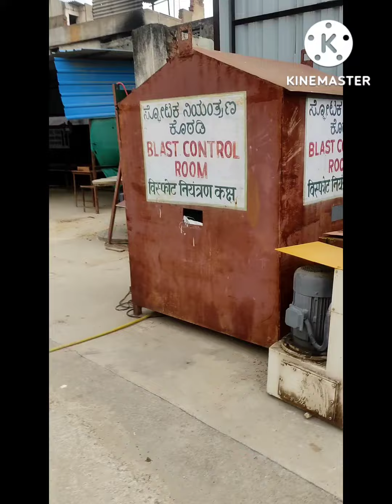Ani road circle ke Bagal mein ITD company ka underground metro jo kam chalu hai 🚈🚈🚈😱😱😱